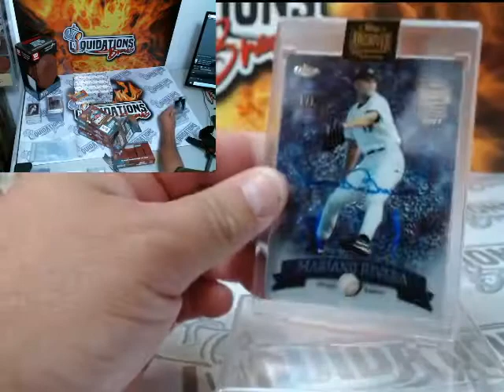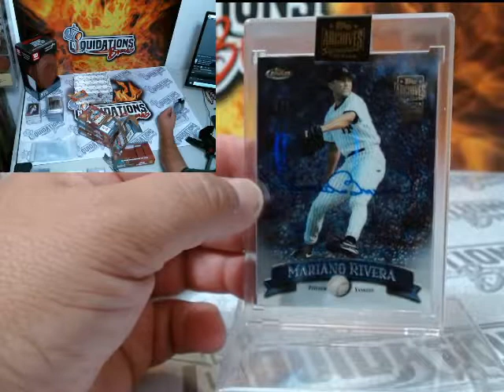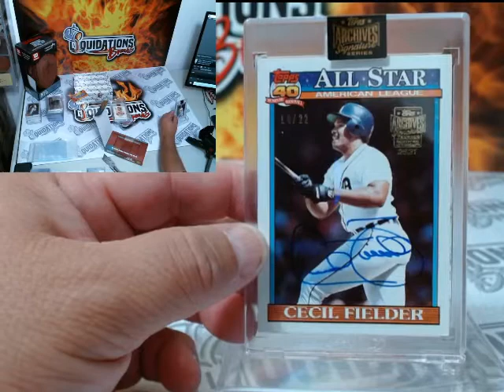WE PULLED A 1/1 MARIANO RIVERA 9PM TOPPS ARCHIVES RETIRED PLAYERS 5 BOX BREAK